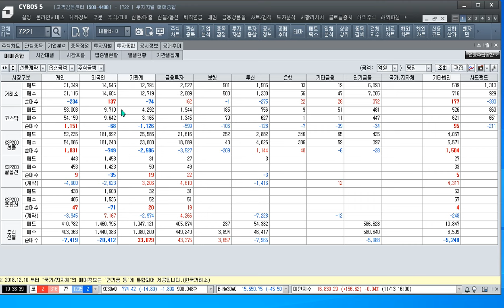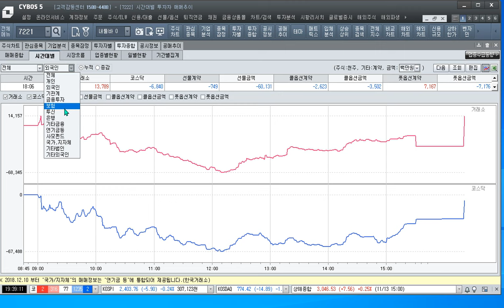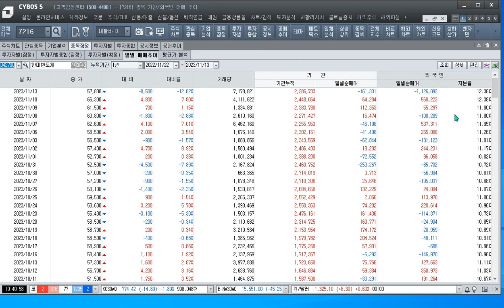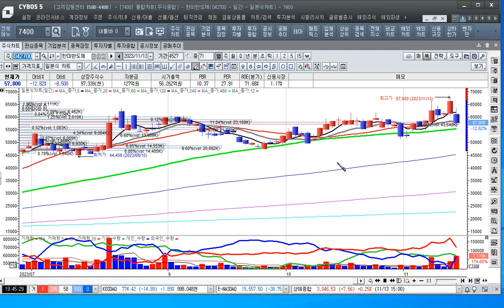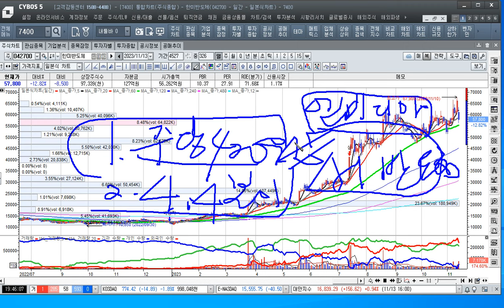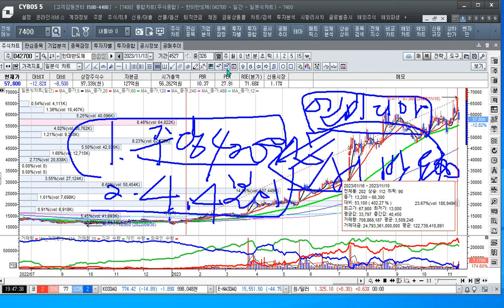[주식투자]한미반도체 대응전략은 팔아야 할까 더 사야 하나[2023.11.13]